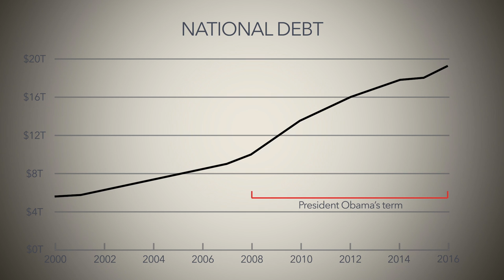GOP Hispanics: The Week Ahead | Job Creation